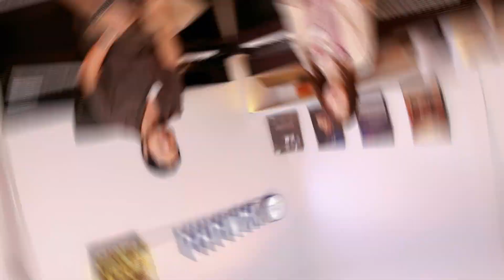GURU PIANO | EP.2 รีวิวความต่างกันของ Yamaha CLP 735 และ 745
ขอบคุณที่รับชมจนจบนะคะ🙏🏻 ถ้าหากชอบการรีวิวแบบนี้ก็อย่าลืม กดไลค์ 👍🏻กดติดตามเพื่อเป็นกำลังใจ❤️ให้กับพวกเราด้วยนะคะ และหากต้องให้ทางเรารีวิว หรือ ทำการเปรียบเทียบรุ่นไหน 📌ก็สามารถพิมพ์คอมเม้นใต้คลิปได้เลยค่ะ

💜สนใจสินค้าหน้าร้านหรือติดต่อเราได้เลย!🧡

หากสนใจสามารถดูเปียโน Yamaha CLP 735และ745  เพิ่มเติมได้ที่นี่